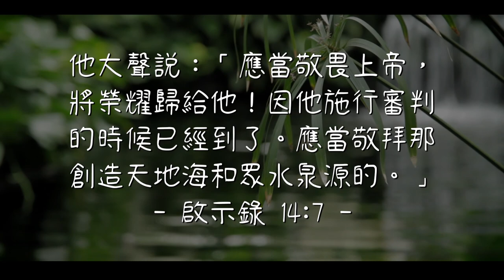20190814泉源甘露│啟示錄第十四章│高翊倫傳道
他大聲說：「應當敬畏神，將榮耀歸給他！因他施行審判的時候已經到了。應當敬拜那創造天地海和眾水泉源的。」啟示錄14:7